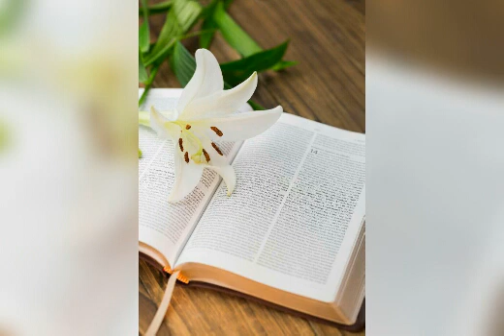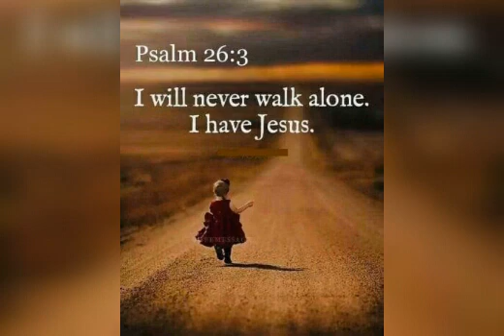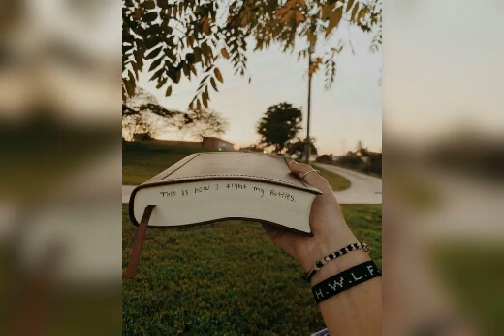Injili yake Bwana arranged by David Ogega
Arranged by David Ogega